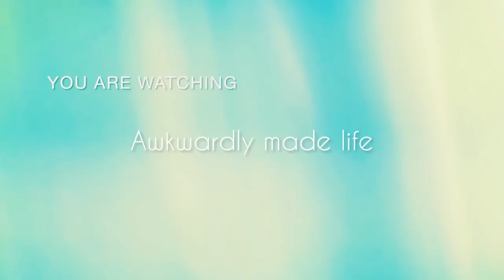Spend an afternoon with me in the kitchen||Hot chocolate recipe||South African YouTuber